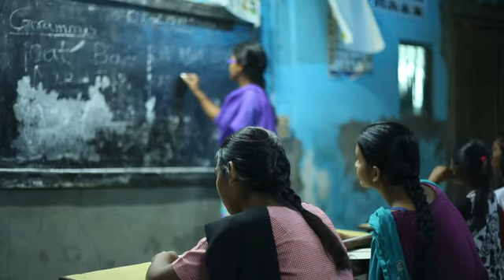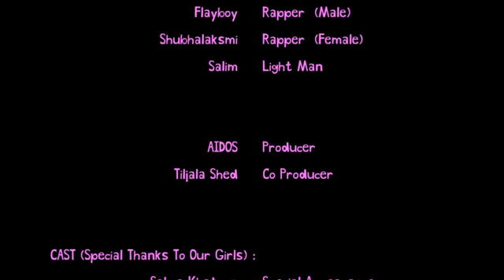Girl Declaration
On october 15th of 2014, Aidos organized a public event to launch the Girl Declaration and promote girls’ rights in the post-2015 Agenda. The event was organized in collaboration with the All Party Parliamentary Group (APPG) on “Global Health and Women’s Rights” at the Chamber of Deputies. The document inspired the creation of a rap song made by Tiljala Shed, our partner in India to promote and improve girls’ education. The video is produced by AIDOS and Tiljala Shed.